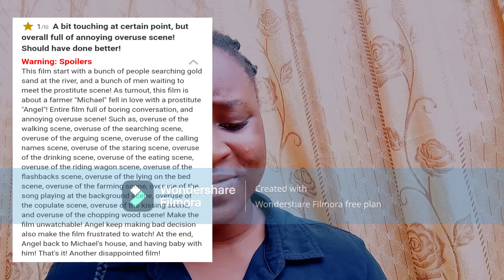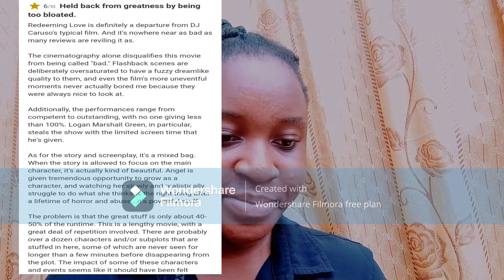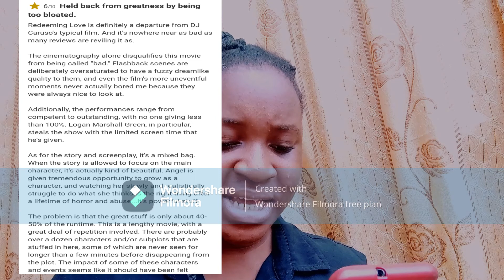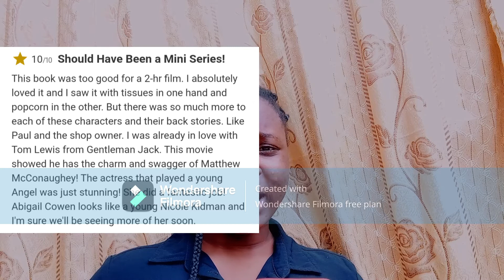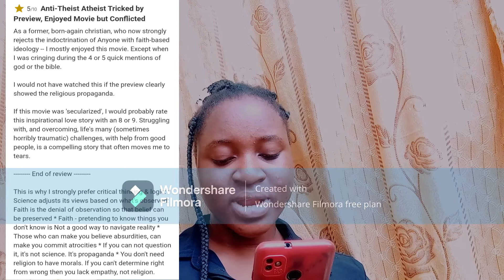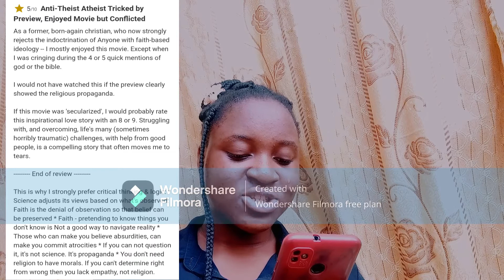Should I watch redeeming love movie by Francine Rivers? Watch reviews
Should you really watch the adapted movie from Francine River's Redeeming Love novel? Don't make your decision till you've watched this review from a diverse group of people.

Here's the link to the review I promised on my story blog

And about the giant watermark on the video? Please look past it. I was kind of tricked into using the software.